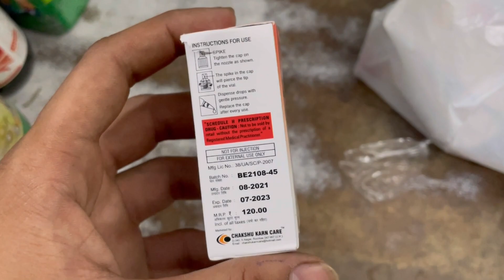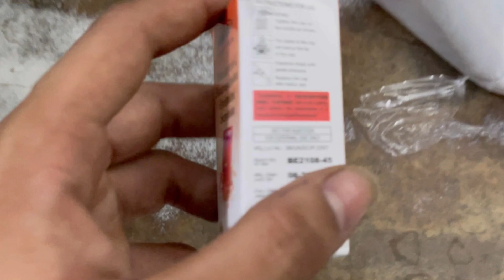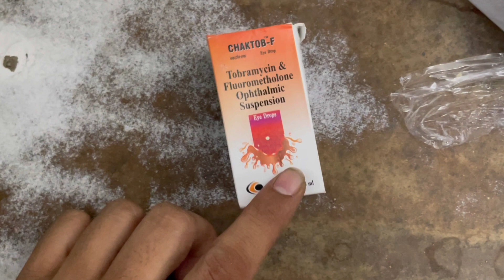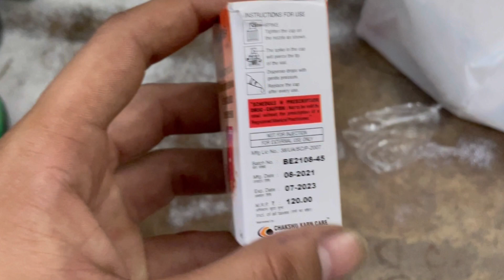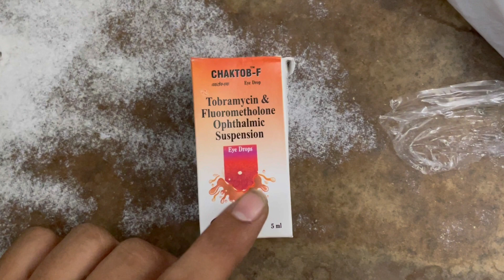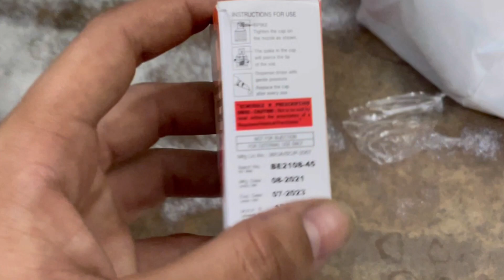Chaktob f eye drops uses in hindi, chaktob f eye drops uses in hindi